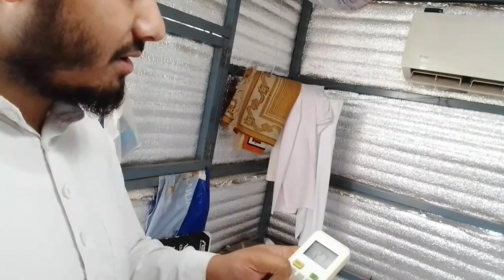There is No Electricity in Kuwait | Kuwait Vlogs | AL Saif Vlogs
Kuwait life style
Kuwait life for Indian
Kuwait driver life
Kuwait life status
Kuwait life Vlog
Kuwait life style Hindi
Kuwait driver life style
Kuwait Ki video
Kuwait Vlog
Kuwait Vlogs
Kuwait Vlog Hindi
Kuwait Vlogs Hindi
Kuwait video
Kuwait life journey
Kuwait driver life Hindi
Kuwait me Driver Ki life
Kuwait mein driver ki life
Kuwait house driver life Hindi
Kuwait Hindi Vlogs
Kuwait city
Kuwait city tour
Kuwait building
Kuwait Mall
AL Saif Vlogs
AL Saif Vlog
AL Saif
AL Vlogs
Saif Vlogs
Saif Bhai
Saif Bhai Ka video
Saif Bhai Ka Vlog
Saif Bhai Ka Vlogs
daily routine
daily Life Style Vlogs
daily Vlogs
no electricity
no electricity in Kuwait